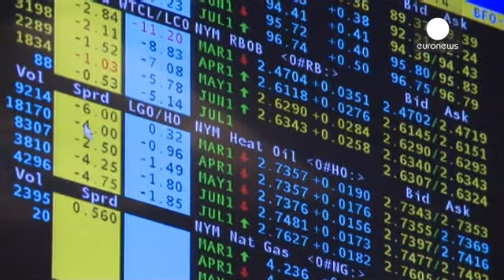Trip turns into stumble as European markets slump again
Traders breathed a sigh of relief as business ended in Europe on Tuesday nursing losses all round as the market stumbled by nearly two and three quarter percent overall, with London losing over three.

The red ink continued to flow on opening in Wall Street and looked likely to be in similar waters by the close of trading.

In London 99 of the FTSE 100 top shares fell, led by mining companies on the back of the poor Chinese manufacturing figures., the worst for three years.